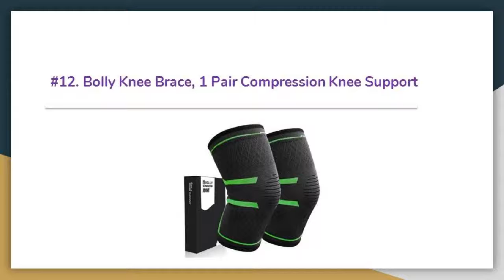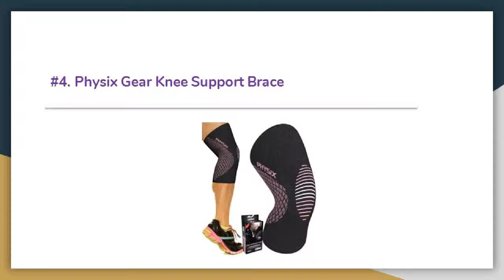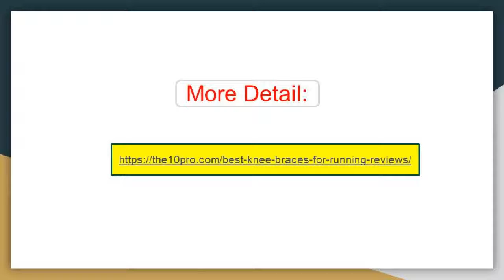Top 12 Best Knee Braces For Running In 2019 Reviews